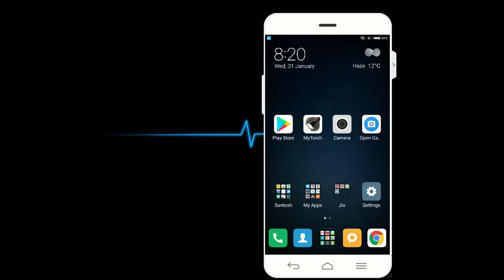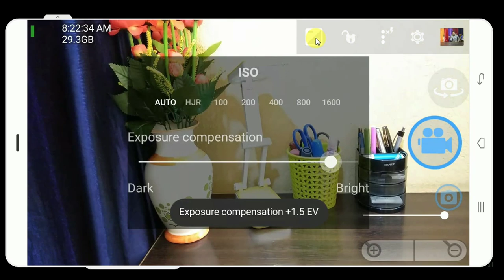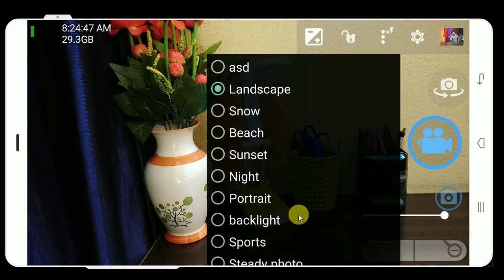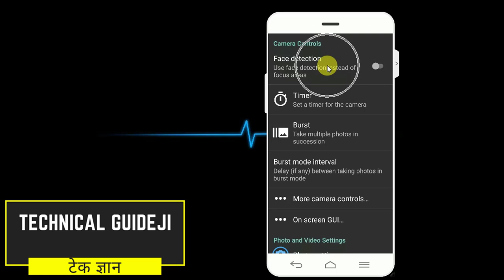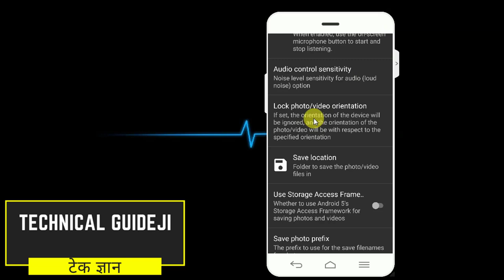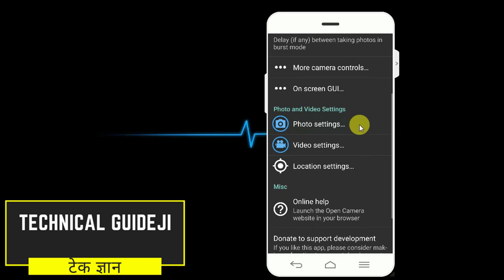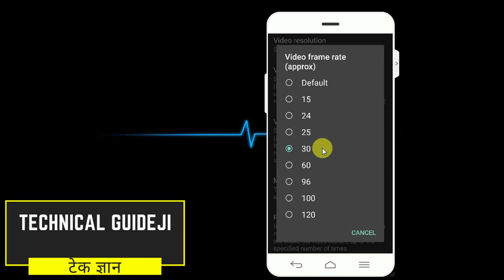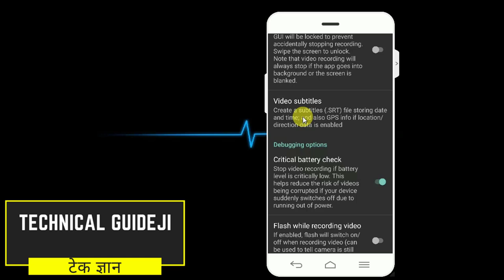How to Use Open Camera | Best Open Camera App Settings to Record Video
Learn How to Use Open Camera - Best Open Camera App Settings to Record Video - How to Use Open Camera App Help and Detailed Tutorial

Open Camera App Settings:

- Exposure lock - Click to lock or unlock the exposure.
- Flash – Select any of the option - off, auto, on and torch mode.
- Focus - Controls the focusing method options depending on your Mobile Phone.
- Face Detection – If enabled, the camera will automatically try to detect faces and focus on it.
- Timer - Set a timer for taking photos or recording video.
- Photo or Video Orientation – Select None, Portrait or Landscape.
- Video Resolution - Select the desired resolution for recording videos.
- Enable video stabilization – This option reduces the shaking due to movement of the camera.
- Video bitrate - If set to a value other than "default", the default video bitrate is overridden. Higher values mean better quality video, but the files take up more disk space.
- Video frame rate - If set to a value other than "default", the camera will try to match the set frame rate.
- Max duration of video - This option can be used to set a maximum duration of the video.
- Maximum file size of video - This allows to set a maximum file size for videos.
- Record audio - Whether you want to record audio when recording a video.
- Audio source - Select the audio source for recording video. Use can use an External mic.
- Lock screen when recording video - If enabled, the GUI will be locked when recording video.
- Video subtitles - This is similar to "Stamp photos" option. If enabled, it stores the text in a separate subtitles (".SRT") file to display the information as subtitles when video is played.
- Flash while recording video - If enabled, the camera flash will flash every second while recording video.